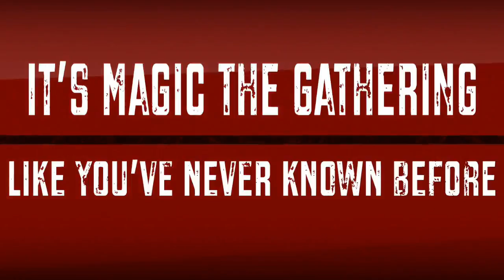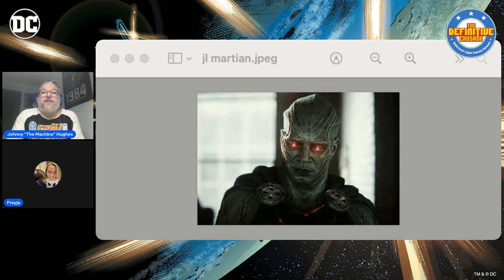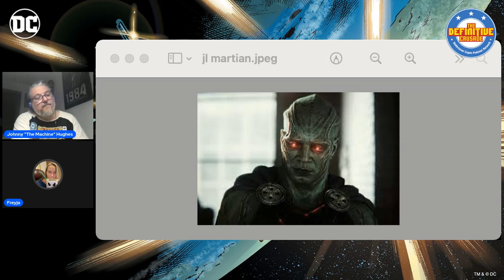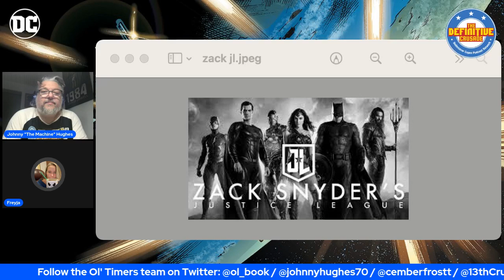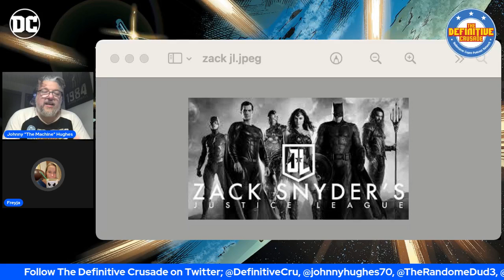Does Zack Snyder's Justice League make the cut? The Definitive Crusade #121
Join the Machine and Freya as they talk DC comics and share their views on the Snyder Cut. That's right; it's the Definitive Cut of the definitive Crusade"

The Team:

Johnny “The Machine” Hughes – @johnnyhughes70

Freyja: @xXFreyjaXx

Josh “The Random Dude” Einfalt: @TheRandomeDud3 (out this episode)

Make sure to pick up your official UCPN merchandise exclusively on RedBubble.com